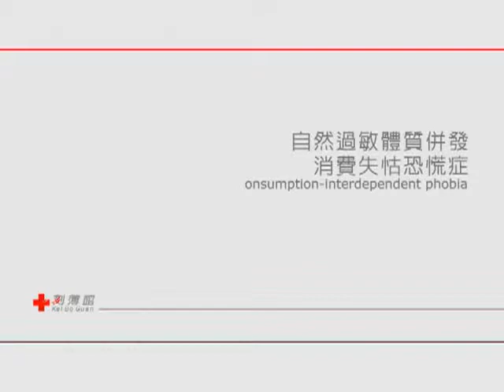談宗藩─《刻薄館—有病系列》自然過敏體質併發消費失怙恐慌症（2006）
以創作者已身角色（設計工作者、消費者）為觀察角度出發，初步觀察人造物以解決人的問題為名被製造、投入生活之後，卻又使人發生各種失控、上癮及焦慮的心理狀態。再以更宏觀的角度，透視種種隱藏在人造物背後使人為物所役的荒謬情狀。「有病」指的就是這些因為人造物的介入，而發生在人類內心的不協調。

以虛擬組織「刻薄館-生命與醫療科學事業部」為創作單位，諷剌及自嘲為其基調，創作四件（組）作品及影片。以醫療用品及其說明影片為形式，試圖提醒觀者這些內心扭曲的病狀，進而反思自己的生活。